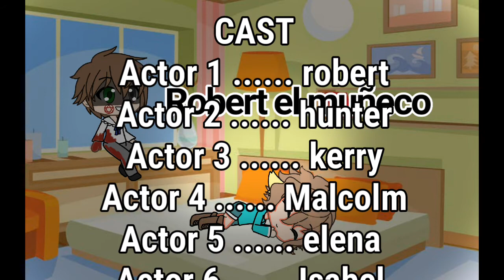Robert el muñeco |capítulo 2| [gacha life]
disfruten el cap 2 de Robert el muñeco despues hare el cap 1 de scream temporada 4